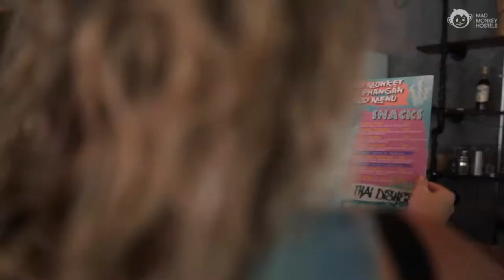More than just Full Moon in Koh Phangan | Mad Monkey Hostels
Discover pristine beaches, lush landscapes, and cascading waterfalls in the island of Koh Phangan. More than just Full Moon parties, this island paradise has so much to offer for every type of backpacker. Book your epic stay at Mad Monkey Koh Phangan today

Come to meet hundreds of other travelers, lounge by our swimming pool, and enjoy our awesome restaurant and rooftop bar.

🇵🇭📍Boracay, Nacpan Beach, Cebu City, Siargao
🇹🇭📍Bangkok, Koh Phangan
🇦🇺📍Coogee Beach
🇮🇩📍Gili Trawangan